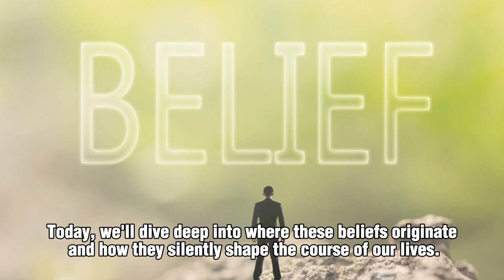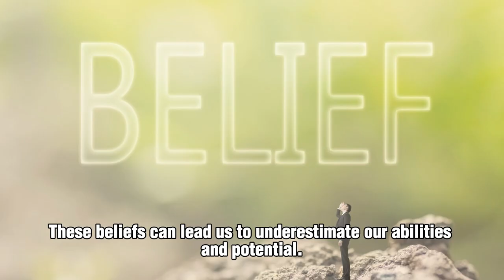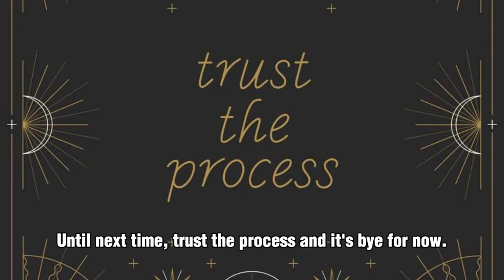Unearthing the Origins of Limiting Beliefs and Their Impact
🌟 Embark on a journey of self-discovery.
💡 Dig deep to uncover the roots of your beliefs.
🌼 Understand how they shape your world.
🗝️ Let awareness be your liberation.
🌱 Let your journey be a transformation.
🌟 Through unearthing, beliefs lose their grip.

Ready to unearth the origins of limiting beliefs and regain control? 🚀 Schedule a discovery call and let's explore the transformative power of self-awareness together! 🌺